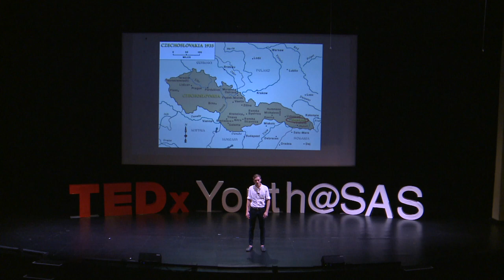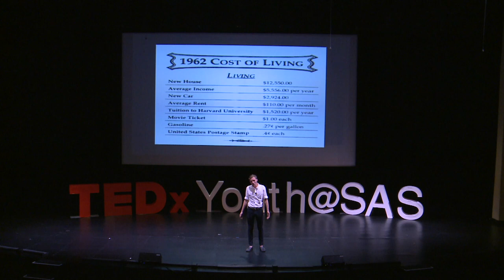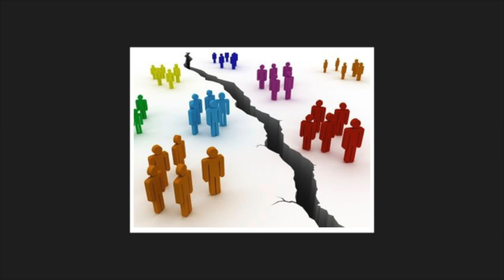A Study In Forgiveness | Ethan Thorpe | TEDxYouth@SAS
Ethan Thorpe studies his grandparent's path to forgiveness after having their lives destroyed by the Holocaust. He explains how they went on to live their lives as happy, loving people despite the incredible hardship they faced when they were young.

Ethan Thorpe is a junior at Singapore American School.  He moved to Singapore in the summer of 2017 from his home in the United States.  He has followed in his grandfather's footsteps and currently plays soccer for the SAS varsity team.  Ethan is a native of Madison, Connecticut. This is his second year at SAS. When he’s not dedicating his time to school, you can nd him playing varsity football. This talk was given at a TEDx event using the TED conference format but independently organized by a local community.